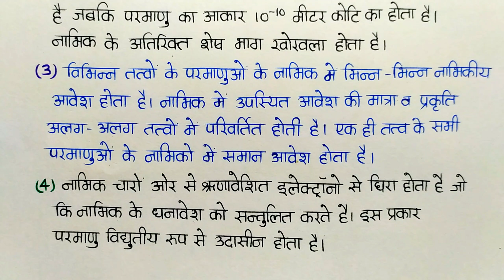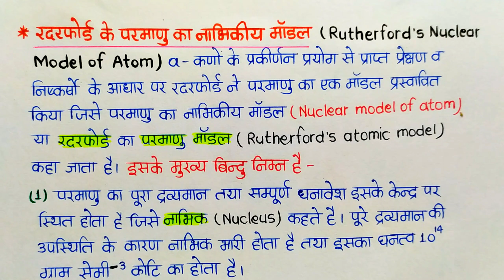L-8 रदरफोर्ड के परमाणु का नाभिकीय माडल | Rutherford's Nuclear Model of Atoms | 11th Chemistry 2025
रदरफोर्ड के परमाणु का नाभिकीय माडल | Rutherford's Nuclear Model of Atoms | 11th Chemistry 2025

Class-11th Chemistry
Class-11th Chemistry Chapter-2
11th Chemistry Chapter-2
11th Chemistry Ncert